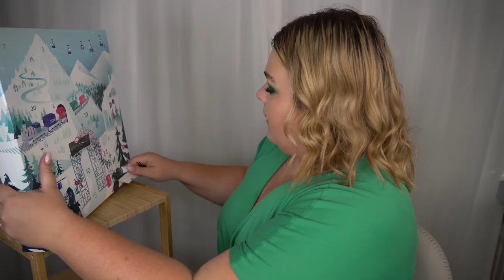ÖPPNAR ESSIE ADVENTSKALENDER 2022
♥ Produkter jag nämnt i videon (alla länkar är Reklamlänkar):
Essie adventskalender 2022